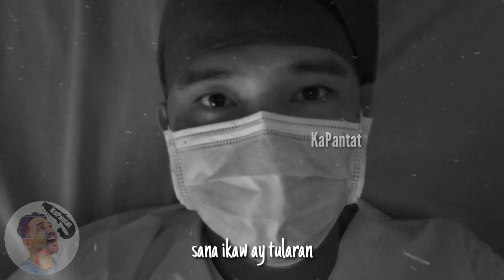HINAING NG HEALTH WORKER | Spoken Poetry | KaPantat